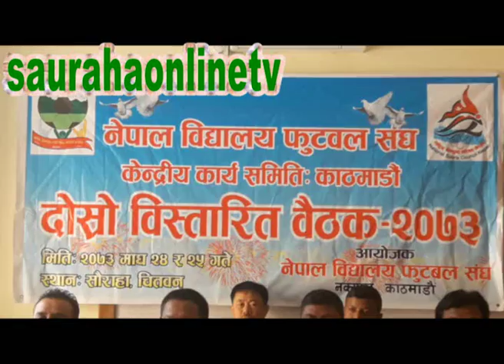School Football Saga 2nd Meeting @ Sauraha 2073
Video BY Rajendra Acharya